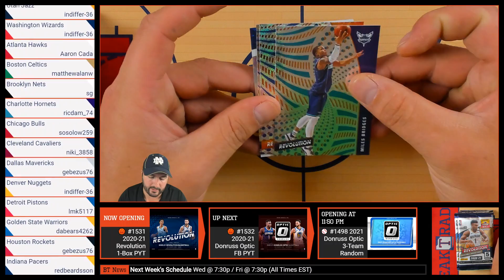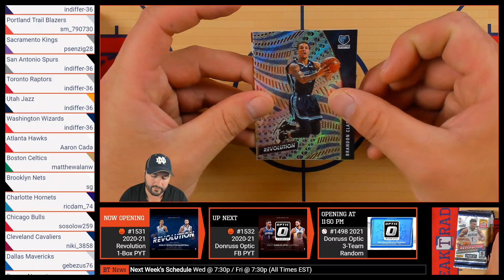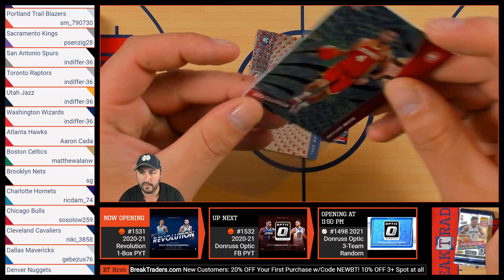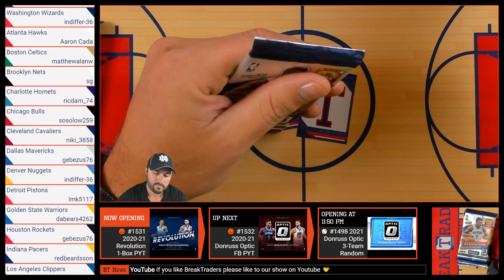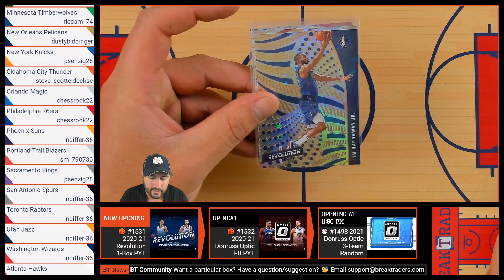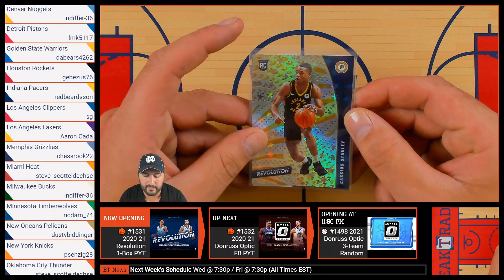BreakTraders #1531 - 2020-21 Panini Revolution Hobby 1-Box Break - 10/23/31